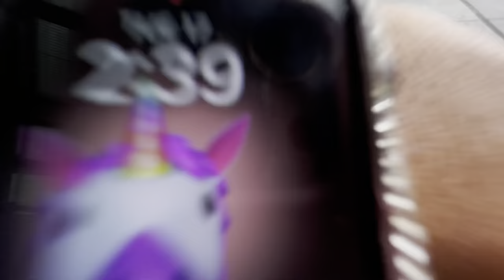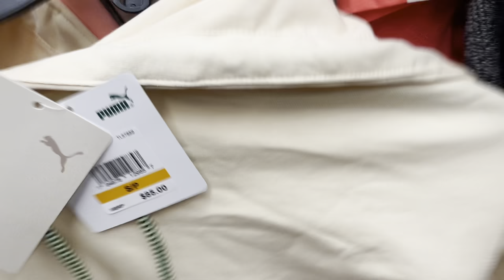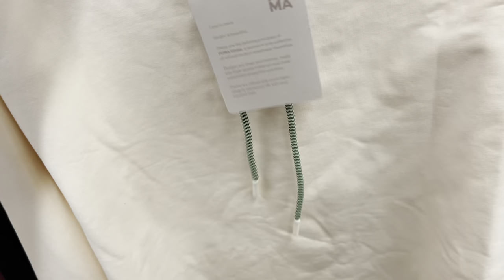VLOG: Starting my first day at Burlington Coat Factory as a Receiving Associate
Hey Family ,
I’m back with good news , I started my new job (2nd job) at Burlington. Thankful for the opportunity I am looking forward to start this journey. Thank you all and have a great day 😍!